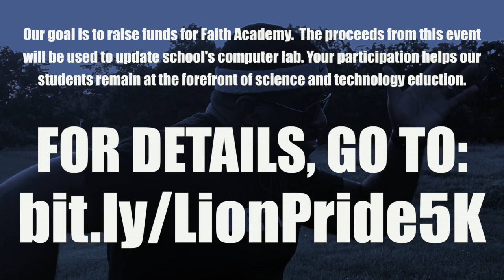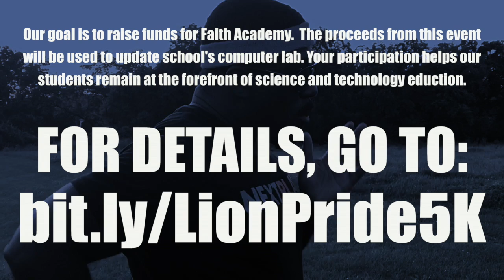2017 Lion's Pride 5K Run/Walk - Emerald HD #003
Hey! We came up with this crazy idea to do a short comedy video to help promote Faith Academy's 2017 Lion's Pride 5K Run/Walk. On September 23rd, we'll be walking for miles around Faith Academy, raising money to help this Christian school fund a new computer lab. At the end of the day, it is really for the kids! Isaiah and Titus' sister attend Faith Academy! So, we are doing this for her and the rest of her classmates! Enjoy!